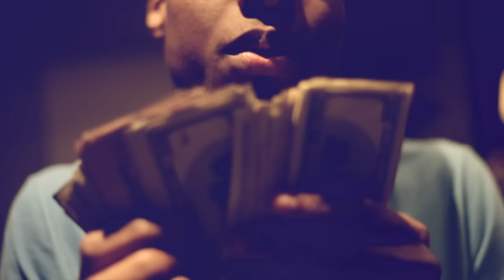485 f/ Lil Durk - Clout (Official Video) Shot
Produced By THP
Shot By A Zae Production